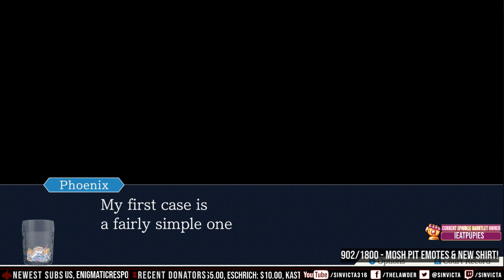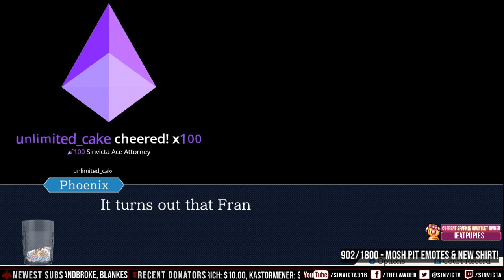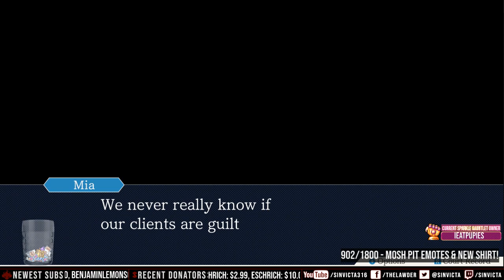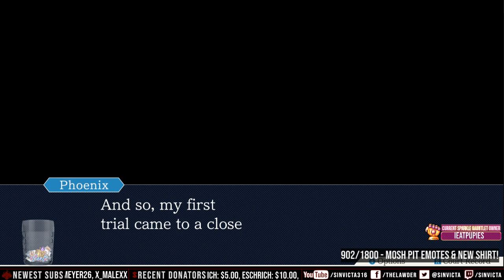Phoenix Wright: Ace Attorney Episode 1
Taken from my livestream on Twitch!  I am a newcomer to this long-time franchise and playing completely blind!  Do you like Papers, Please?  Do you like P&C Adventure Games?  Do you like hilarious Dad Jokes and Anime Tropes?  Phoenix Wright is the WRIGHT series for you!